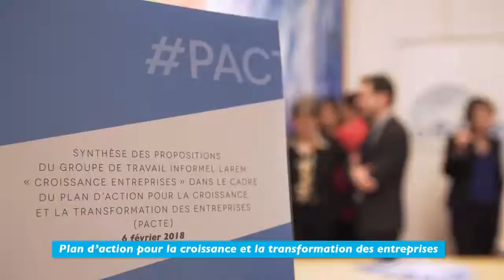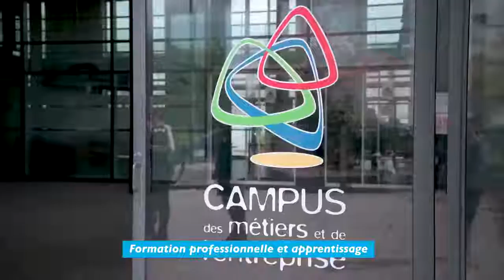1 an des Députés LaREM !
Quelle a été l'activité des députés de la majorité durant leur 1er année de mandat ? Retour en image sur les principaux textes de loi adoptés durant cette première année.